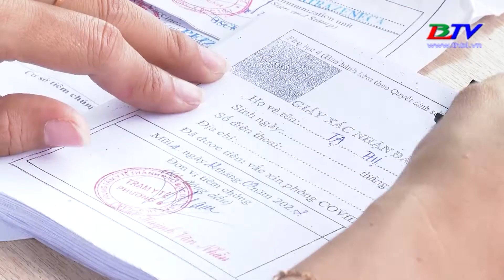Đẩy nhanh tiến độ bao phủ vaccine phòng Covid-19